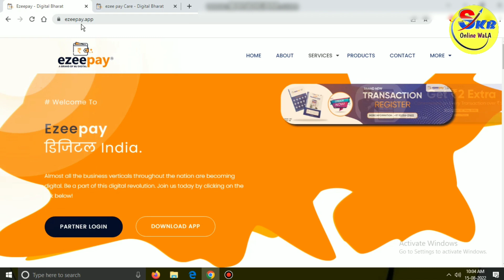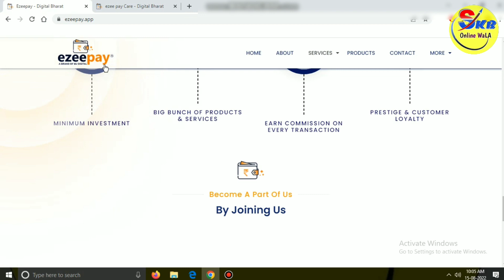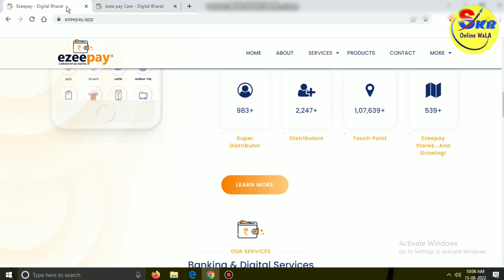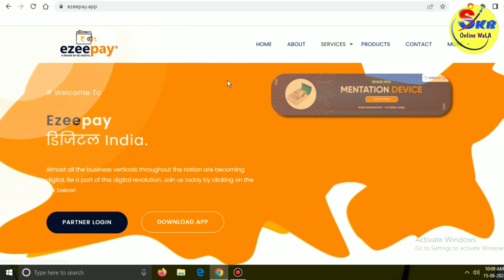EzeePay कर रहा हैं फ्रॉड ID लेने से पहले सावधान ll ezeepay Fraud Company ll Fraud Aeps Company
Your Queres :-

ezeepay farzi portal
ezeepay fraud
ezeepay new update
ezeepay new service
ezeepay distributor offer
ezeepay distributor id charge
ezeepay distributor id kaise milega
ezeepay distributor commission
ezeepay distributor benefits
ezeepay inam
ezeepay new offer
ezeepay super distributor offer
ezeepay bike offer
ezeepay Distributor benefits
ezeepay me distributor kaise bane
best aeps company for distributor
how to create ezeepay retailer id
ezeepay Retailer ID Kaise len
ezeepay distributor kaise le
ezeepay super distributor id kaise le
ezeepay pay me kaun kaun service hai
skb Online wala
skb Online